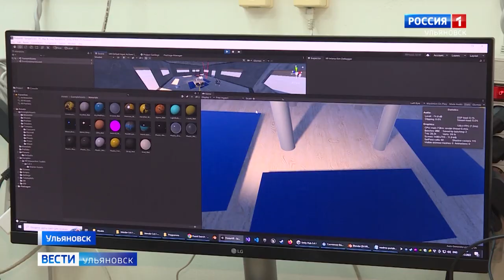Опорному вузу региона – федеральную поддержку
Университет в числе победителей проекта "Приоритет 2030". Основной упор в программе развития УлГУ сделан на технологический рост, исследовательскую работу и сотрудничество с реальным сектором экономики. Продолжит Гульнара Шарипова.